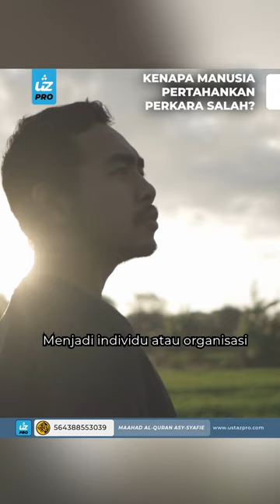KENAPA MANUSIA PERTAHANKAN PERKARA SALAH? - Ustaz Pro